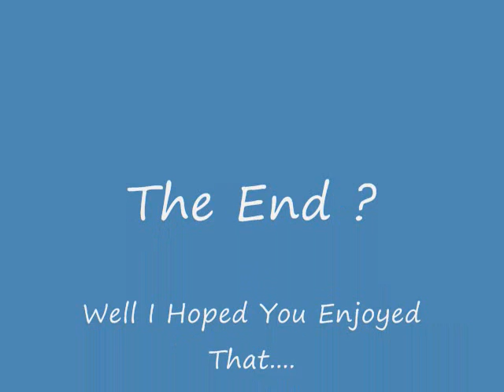Basketball Screw ups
Ok To Tell The Truth Some Screw Ups arent Really Screw Ups lol